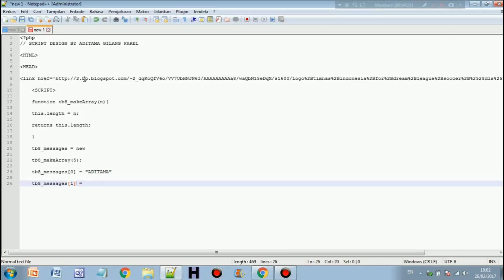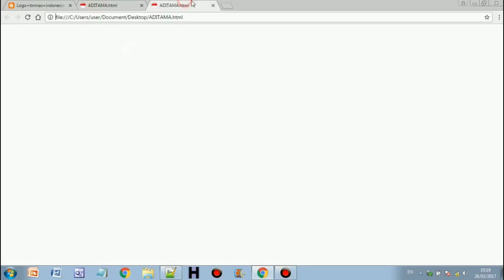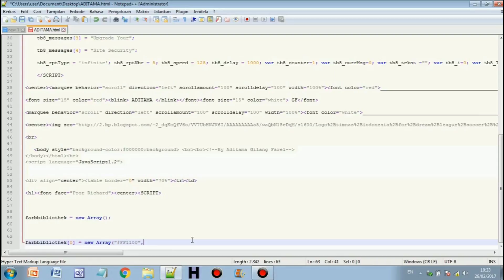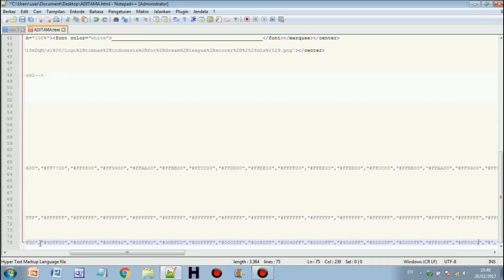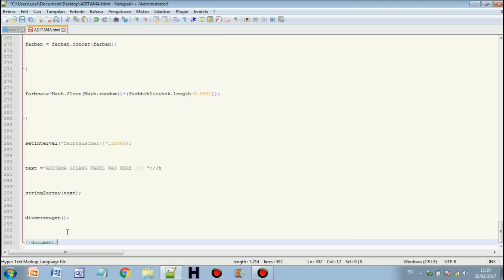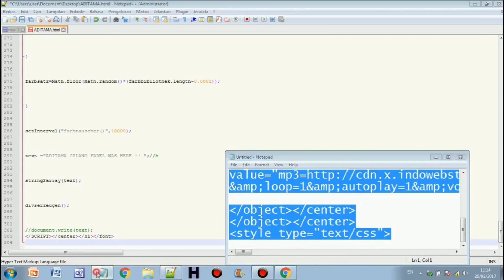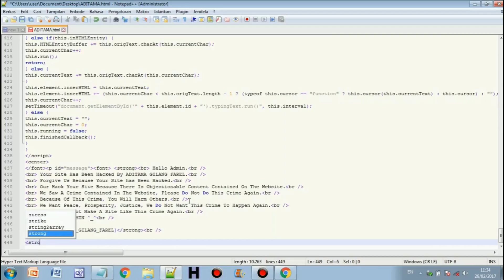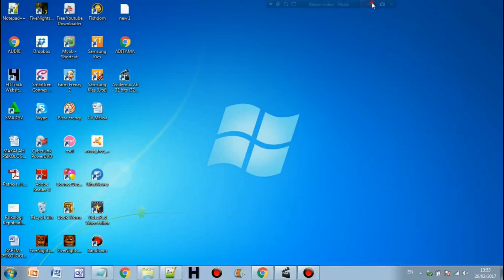Membuat Script Deface Menggunakan Notepad++ With Music REUPLOAD || AGFTutorial - Eps. 4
Heloo Guyss..
-LIKE Jika Kalian Suka Video Gw
-DISLIKE Jika Kalian Tidak Menyukai Video Gw
-SHARE Jika Kalian Berminat :)
Copy Scriptnya - Buka Notepad - Paste - Simpan Dengan Format HTML - DONE...
SOSMED :
Makasih Sekali Lagi Buat Kalian Yang Udah Nonton Video Gw :)
Jangan Kemana - Mana, Pantengin Terus Video Dari Gw Dan Tunggu Video Gw Selanjutnya.